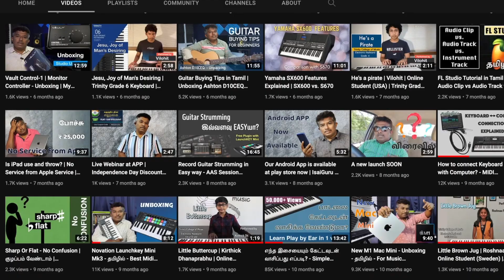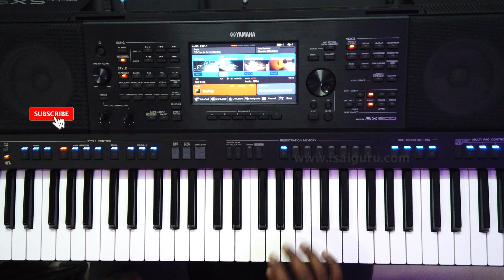Guaranteed Method for Playing Keyboard by EAR immediately | தமிழில் | Phrase Exercises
எந்த பாடலையும் உடனே வாசிக்கலாம். 100% Guaranteed method for quick learning.

Music Theory in Tamil

Cakewalk Tutorial in Tamil

FL Studio Tutorial in Tamil